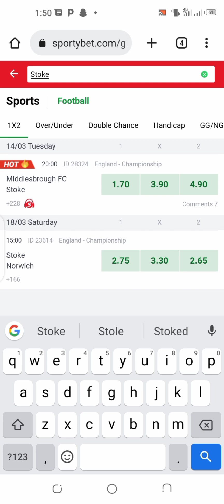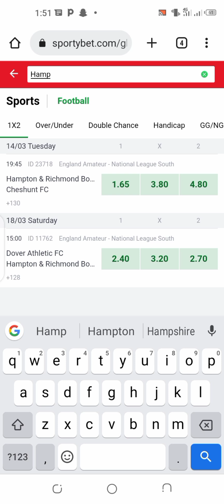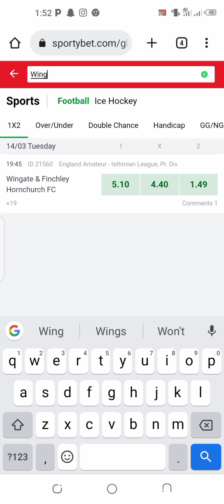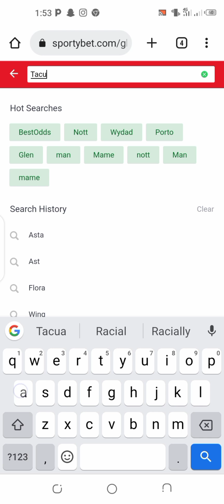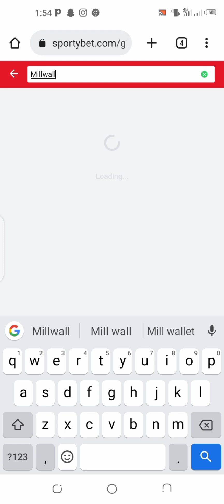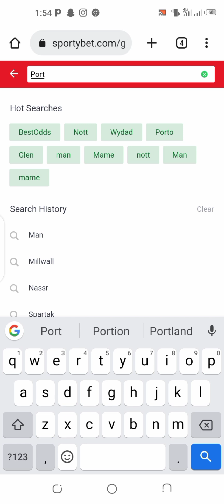Today it's 19+odds.......Don't miss it